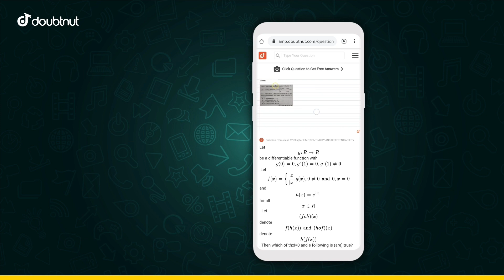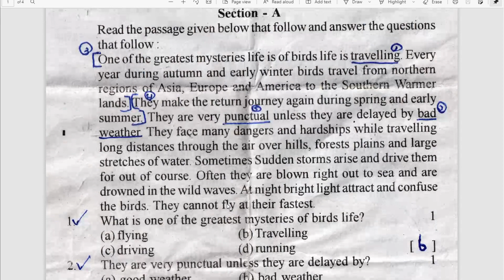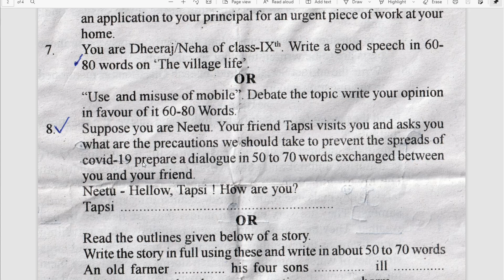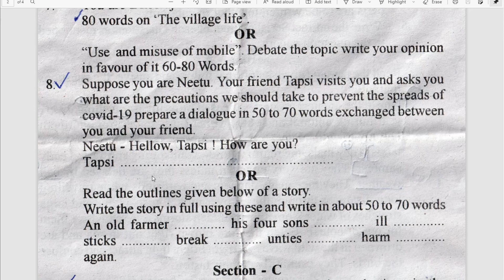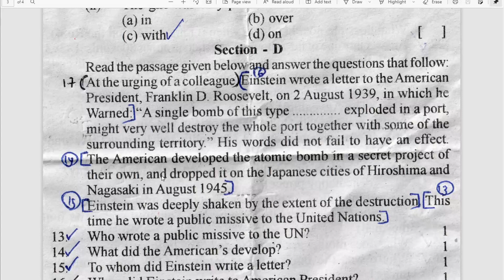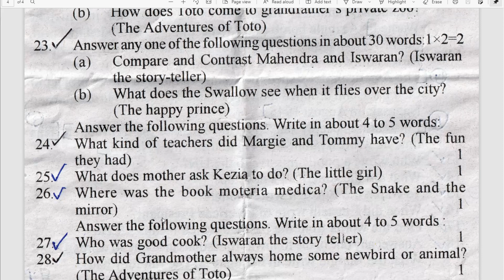Half Yearly Exam Paper 2021-22 | NCERT Class 10 English | Rajasthan Board Up board, Mp Board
My app Link Full Course Class 6 to 10 Math (In Hindi & English Medium) NCERT RBSE CBSE

1) Apne Doubt ki photo kheecho
2) Sawal ko crop karke send karo
3) Turant Video Solution pao

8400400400 par Whatsapp karke apne sabhi Doubt ko kardo out!!

class 10th ganit half yearly question paper
10th half yearly exam 2021
class 10th half yearly exam 2021 ganit
kaksha 10 ganit ardhvaarshik pariksha paper 2021
class 10 ganit ardhvarshik paper 2021
class 10 ardhvarshik paper 2021 ganit
कक्षा दसवीं गणित अर्धवार्षिक परीक्षा 2021
कक्षा दसवीं गणित अर्धवार्षिक का पेपर,दसवीं  दिसंबर पेपर
dasvin ardhvaarshik ganit paper 2021
paper dasvin ka
paper dasvin ka ganit
class 10th math half yearly paper 2021 mp board class 10th ganit paper half yearly 2021
class 10th half yearly exam 2021 ganit class 10th ganit half yearly question paper
class 10th half yearly exam 2021 sanskri half yearly exam 2021 class 10 ganit  class 10 math half yearly exam 2021
mp board class 10th half yearly exam 2021 class 10 ganit half yearly paper 2021
mp board 10th ganit half yearly paper 2021

rbse class 10th ganit half yearly question paper
rajasthan board 10th half yearly exam 2021
कक्षा दसवीं गणित अर्धवार्षिक का पेपर,दसवीं अंग्रेजी 3 दिसंबर पेपर
chamahi sansi paper dasvin ka
chamahi paper dasvin ka ganit
up board class 10th half yearly exam 2021 class 10 ganit half yearly paper 2021
up board 10th ganit half yearly paper 2021
up board class 9th half yearly paper 2021 mp board class 10th ganit paper half yearly 2021
class 10th ganit half yearly paper 2021
up board class 9th half yearly paper 202 mp board 10th ganit half yearly paper 2021
up board class 10th half yearly exam 202 class 10 math half yearly exam 2021
 half yearly exam 2021 class 10 ganit class 10th half yearly exam 2021 samajik vigyan class 10th math half yearly question paper